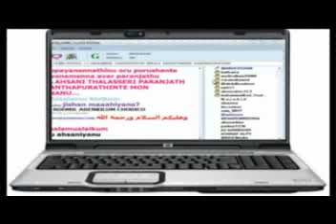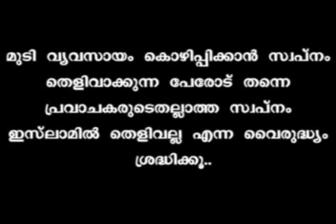Mudiyil Kudungiya Samasthakar Part 6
Kantha Purathinte Kallam..Aboojahalinte Thathwam...Quran othi Ketal Koovikoloo...